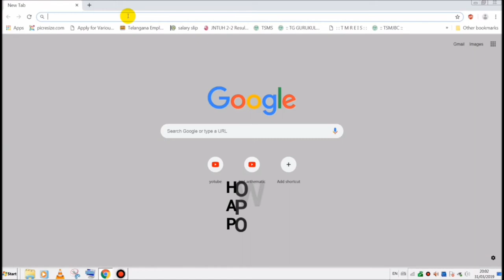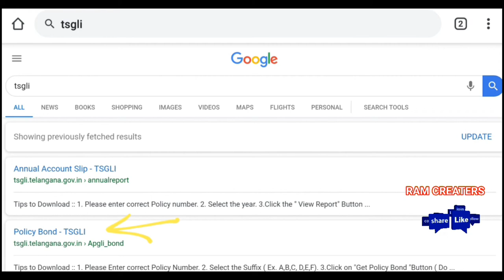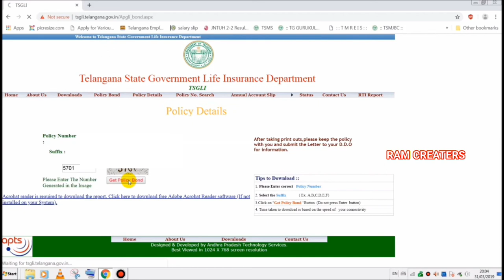APGLI || TSGLI BOND DOWNLOAD |How to download|Ap/TsGli bond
●HOW TO DOWNLOAD APGLI || TSGLI BOND.●
● MAKE DOWNLOAD FROM  WEBSITE AND MOBLIE●
◆మీ TSGLI/APGLI బాండ్ మీరే డౌన్లోడ్ చేసుకోండి||◆KNOW YOUR BOND DETAILS AND  PRINT●